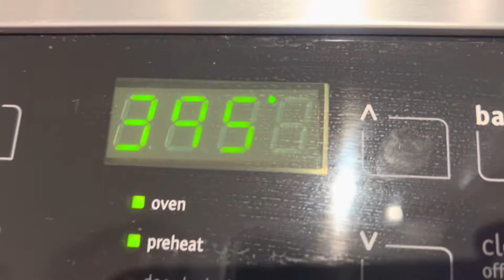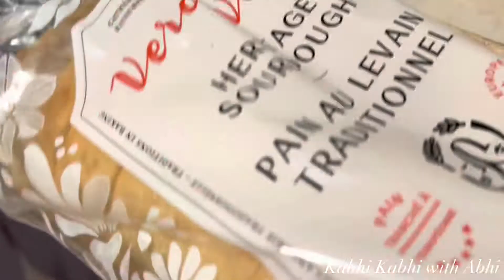Easy Dinner |Heinz | Kabhi Kabhi with Abhi | Eggs | Asparagus | Baked beans | Toast | Sourdough